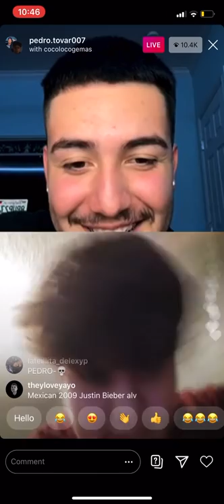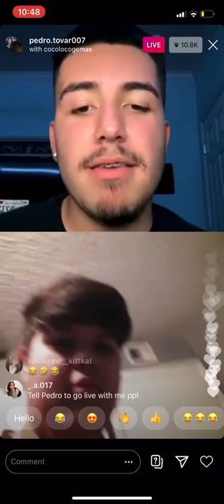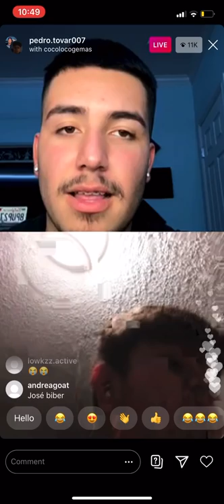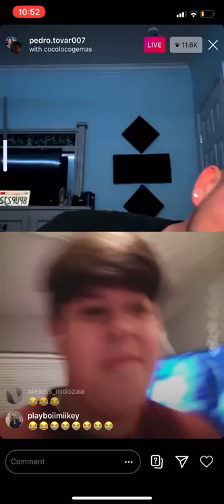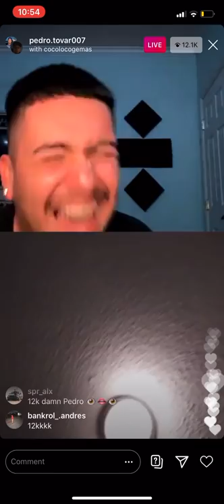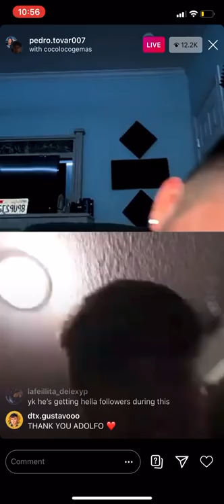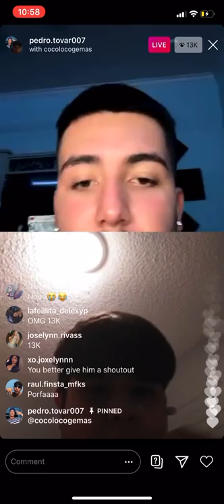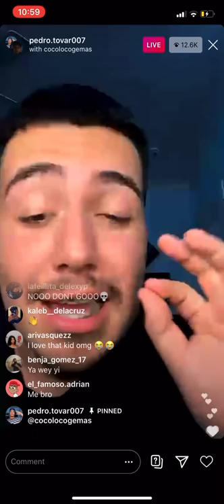Pedros funniest live on IG 😂😂😂(Eslabon Armado)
Se pasó de verga el morro